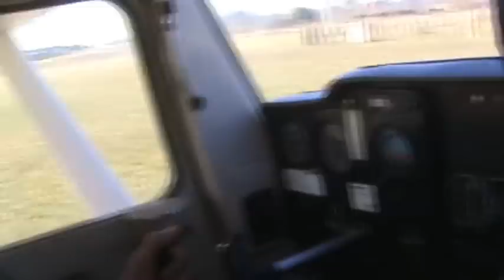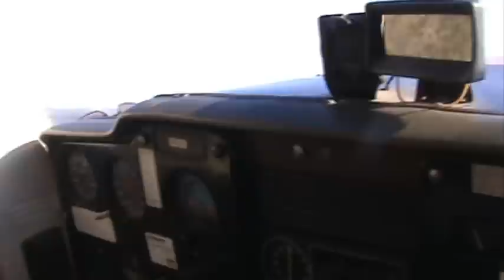VUELO SOBRE CANELONES